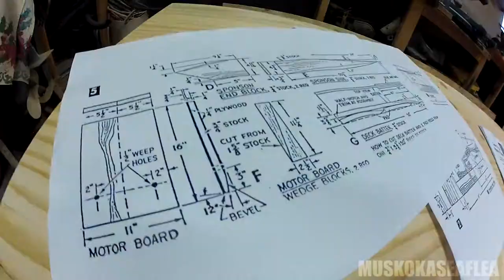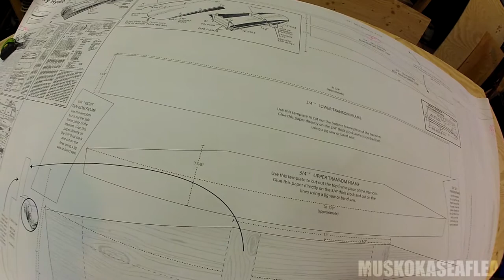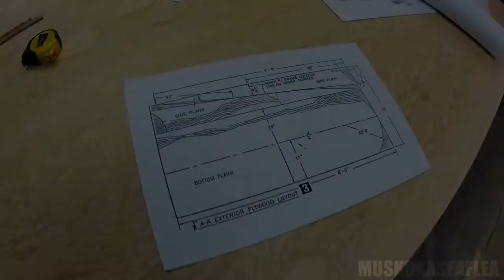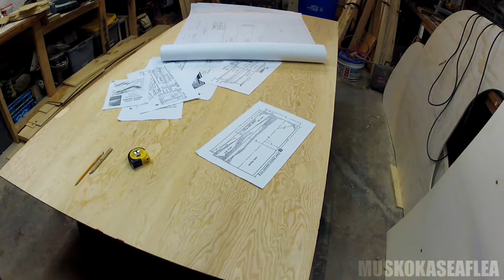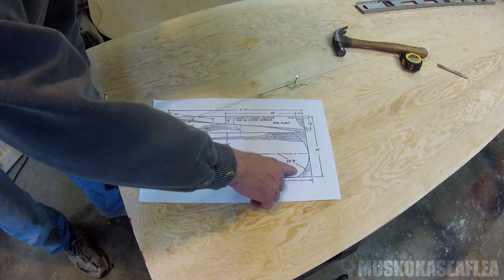Hasty Hydro Build Part 1 - Introduction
We're building the Hasty Hydro!   This is another seaflea designed by William Jackson and is a classic three-pointer designed for speed and stability.   This is the first of many sections that will detail the entire  building process.  You're going to find that we make a lot of mistakes along the way, but hopefully our mistakes will allow you to have a smooth build.  Enjoy